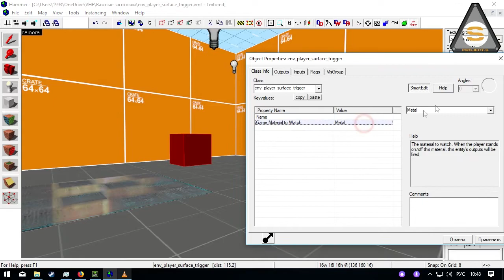env_player_surface_trigger (Напольный Триггер)